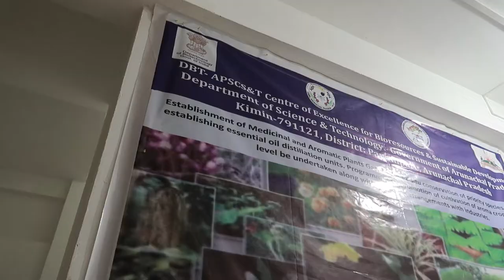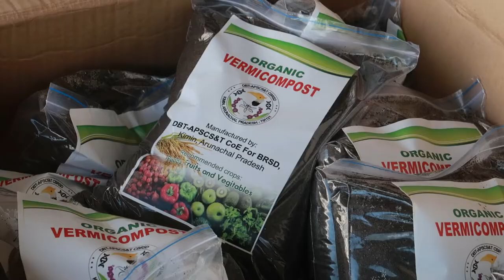Awareness cum Demonstration of Rural Technologies for Farmers & Prospective Entreprenuers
Awareness cum demonstration of rural technologies for sustainable livelihood generation for farmers & prospective entrepreneurs was conducted by Rural Technology Demonstration Centre at Kimin on 3rd December,2021 through Centre of Bioresources, Coordinated by APSCS&T.